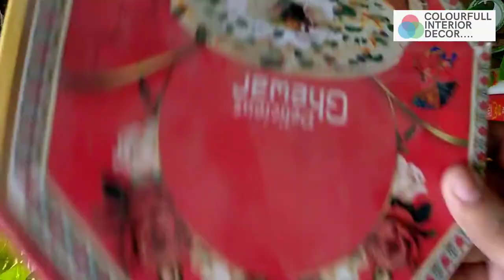Wall Shelve || Home decoration ideas ||Room makeover ideas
Hi Guys!

Video on making of beautiful wall makeover in an easy way.If you liked this video this video, do hit like button and share with your friends.Also subscribe to my channel and press the notification button as well so that you guys get notified as soon I upload any video.

my Art Lovers,Follow along with me as I create this wall Shelve with wall painting.

It looked so beautiful 🥰 and please give it u try once, it will make your wall look so beautiful 🥰 with so little expense. Do try it.Hope you enjoy watching the tutorial. !